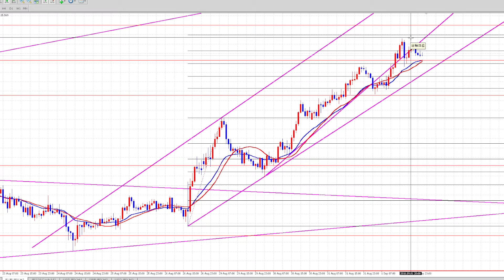FX（為替）２０１６年９月２日 相場展望 ダイジェスト（ドル円、ユーロドル、ユーロ円）【初心者必勝講座】【専業トレーダー翔太】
FX（為替）専業トレーダー翔太の『常勝トレーダーと同じ相場観が身に付く「日々の相場展望」と、「先週の相場おさらい」はこちら

「翔太式超高速スキャルピングFX（為替）トレード必勝法」はこちら

「翔太式5分足オリジナルFXトレード必勝法 ～真の聖杯版～」はこちら

「FX（為替）翔太式デイスイングトレード必勝法」はこちら